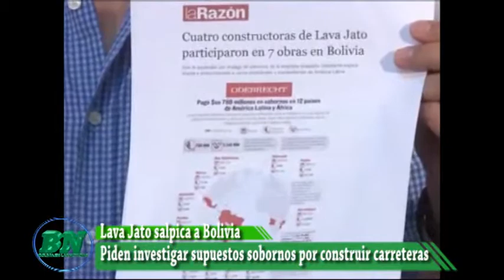Caso Lava Jato salpica a Bolivia, oposición pide investigar a empresas que construyeron carreteras